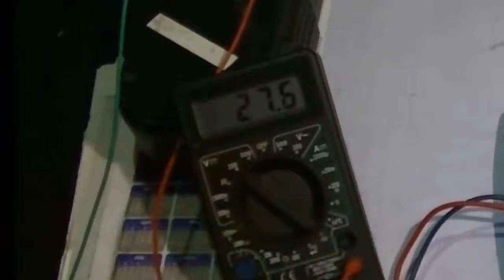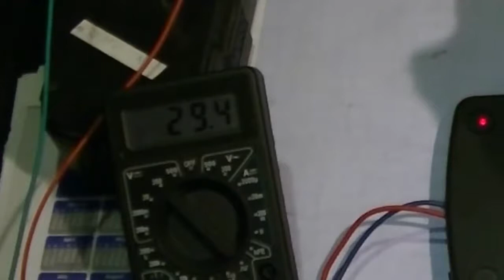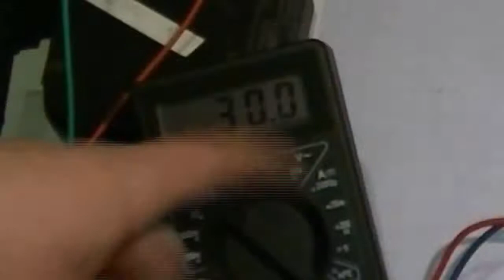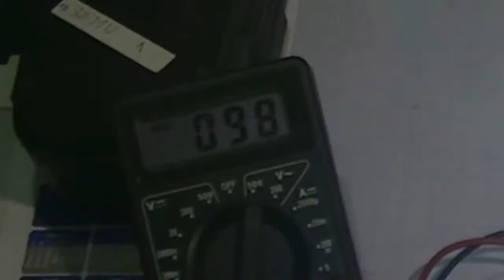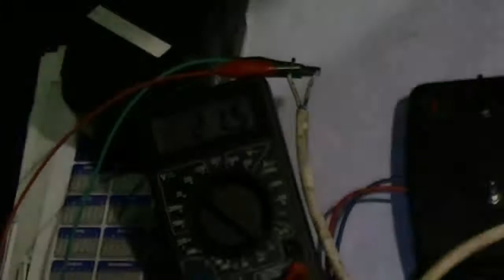Action4Free SSG Zusatz Batterien Laden SSG1 1 (Reupload nach Hack)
Vielen Dank an: VEB,Olaf,Flocke,M.A.R.C.O,Falko,Mario,Matthäus,David,Moritz und dem Ersteller des odysee Kanals Befreite Energie  für das Sichern einiger meiner Vids ♥ Jeden Sonntag kommt nun ein Reupload Vid. Schönen Sonntag euch allen ♥